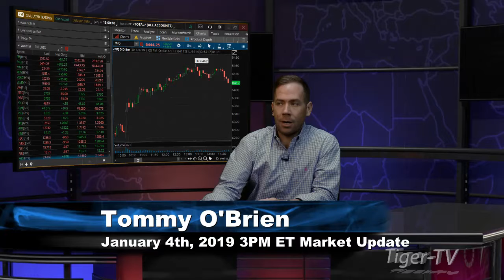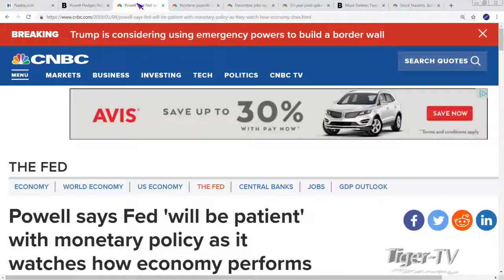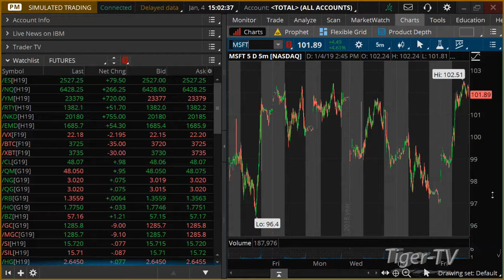January 4th 3PM ET Market Update with Tommy O'Brien on TFNN